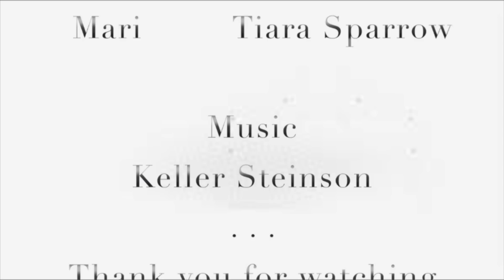Den of the Sleep Demon -Junji Ito [Horror Manga Dub]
Yuji is having trouble sleeping lately...
Could it be writer's block or something more malignant?

Will his childhood friend Mari be able to pull him out of his insomnia or will they both be dragged into a nightmare?